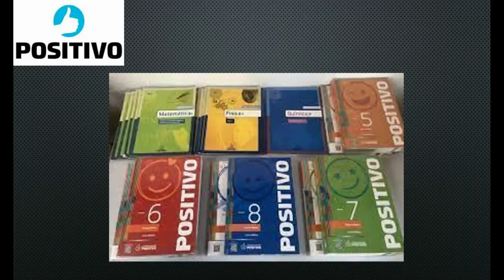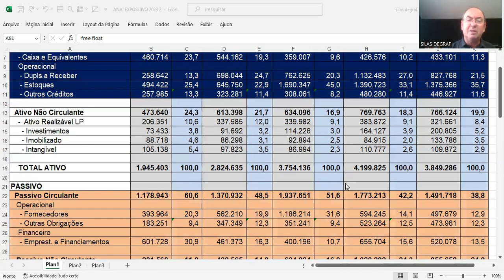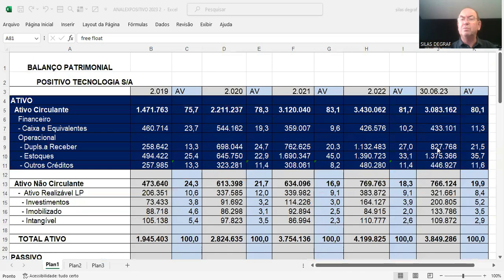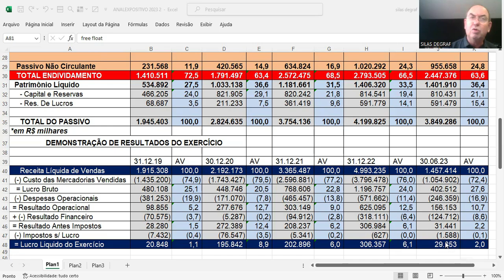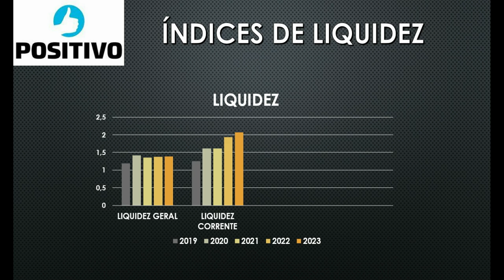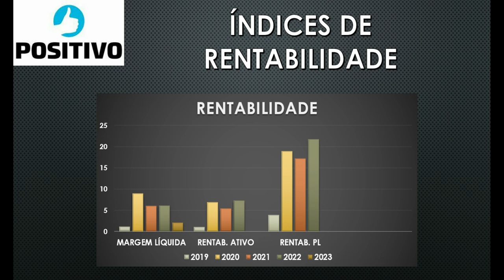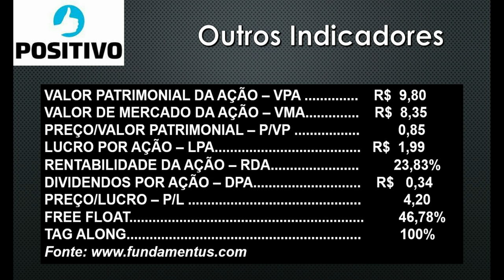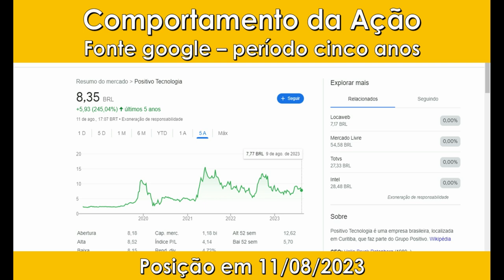POSI3 - POSITIVO TECNOLOGIA S/A. ANÁLISE FUNDAMENTALISTA BÁSICA. PROF. SILAS DEGRAF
Análise das Demonstrações Contábeis para Investimentos em ações da POSITIVO TECNOLOGIA S/A ( POSI3). Um pouco de sua história e a análise de sua situação econômica e financeira